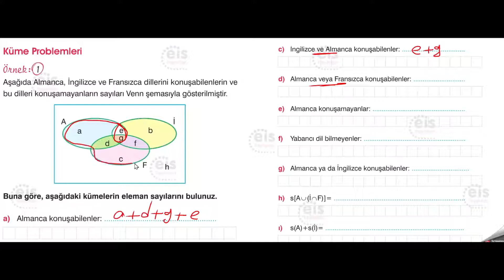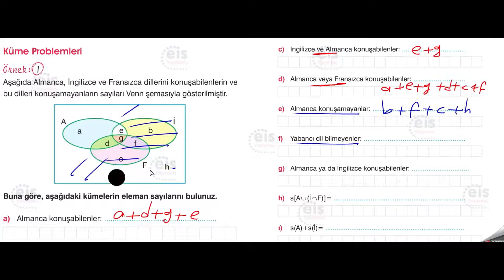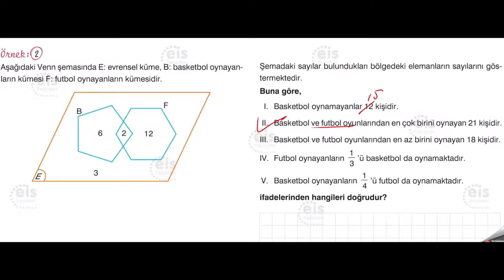KÜMELER | KÜME PROBLEMLERİ | EİS | YKS 2022